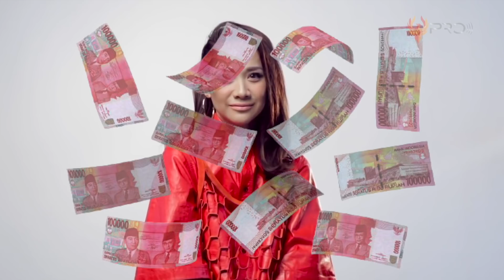PUNYA HARTA RATUSAN MILIYAR! Begini Kehidupan 10 Artis Tajir yang Tak Doyan Pamer Kekayaan Ke Publik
Sukses menjadi seorang publik figur dan seorang selebriti di dunia hiburan tak jarang membuat beberapa artis pamer kekayaan. Mulai dari pamer rumah mewah, kendaraan mahal, pakaian branded hingga liburan ke luar negeri dengan biaya yang fantastis. Apalagi di era sosmed sekarang ini, semua bisa dipamerkan hanya dengan sekali ketuk. Yah, biasanya biar makin hits dan menarik hati netizen. Tapi ada juga loh beberapa artis yang sebenarnya crazy rich tapi gak pernah posting-posting kekayaan. Hmm, kalian penasaran kan. Nah, berikut ini 10 Artis Tajir yang Tak Suka Pamer Harta.